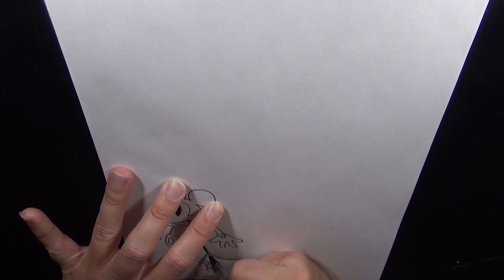Mickey Mouse, Bugs Bunny Halloween | Speed Drawing